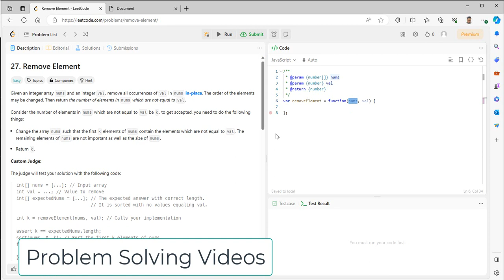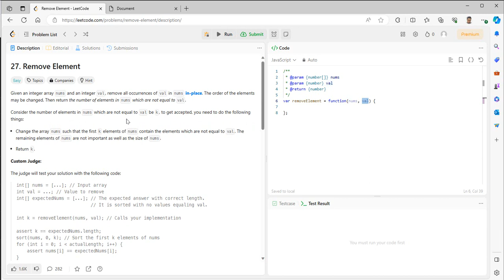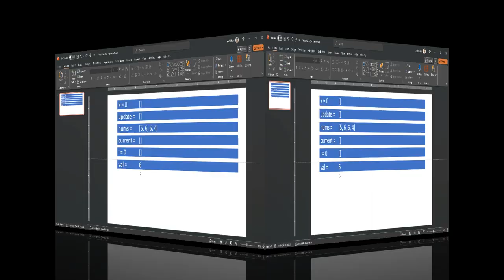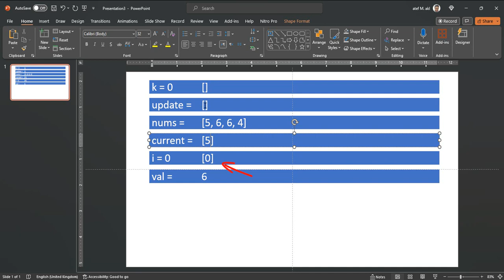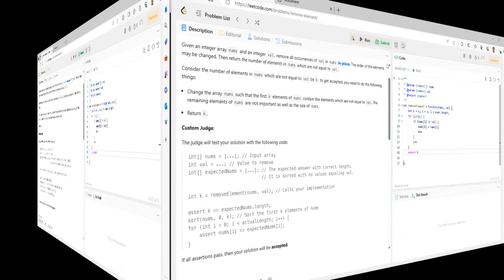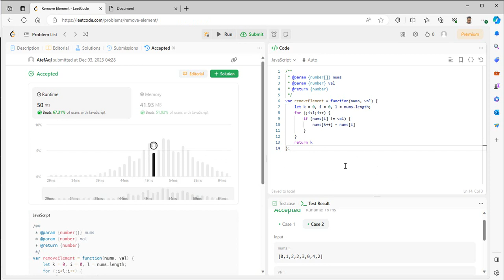Problem_solving(007){Remove Element}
فى هذا الفيديو و جميع فيدوهات السلسلة التى تتعرض لمشكلات برمجية مشهورة سنعرض للحل بطرق سهلة ومبسطة مع الشرح